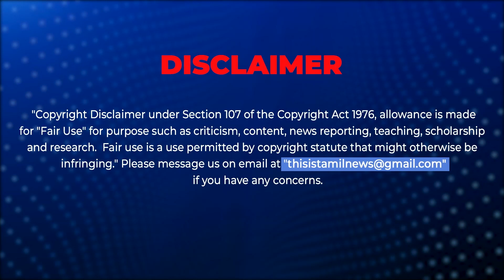ஆர்.ஜே.பாலாஜி படத்தில் நடிக்கும் லோகேஷ் கனகராஜ்!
Vikram to play in marudhanayagam movie?